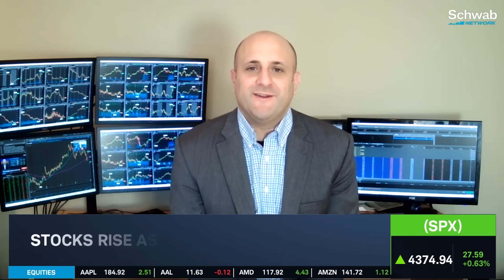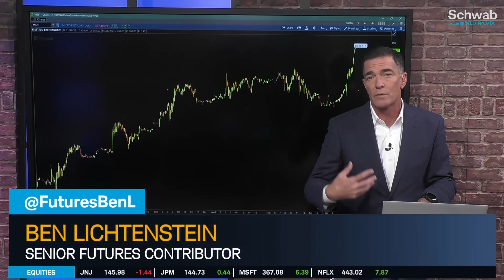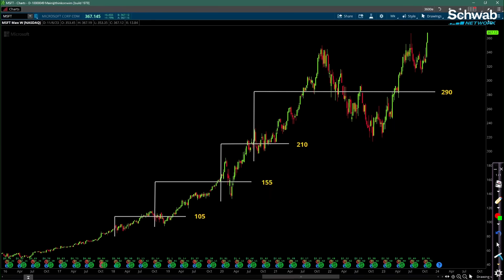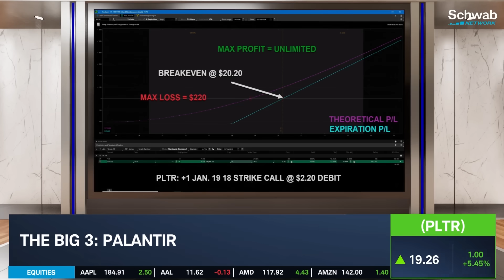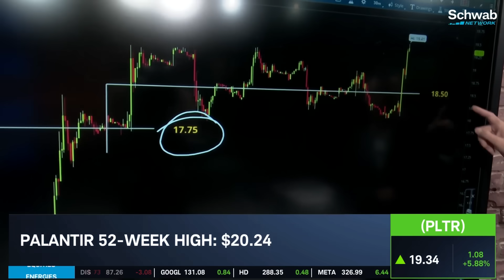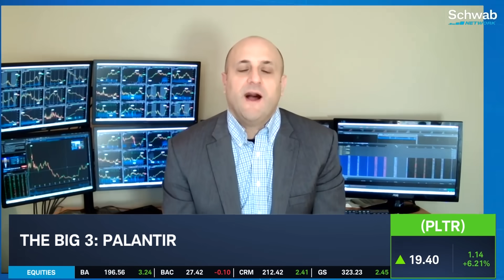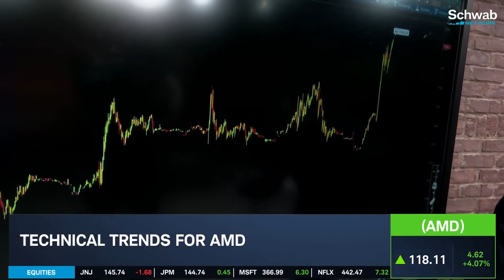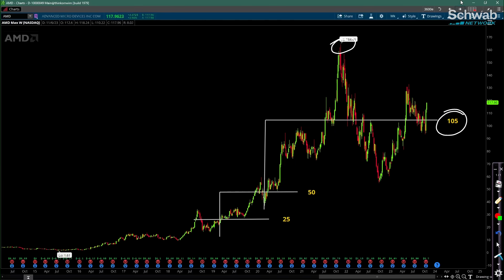MSFT King Of The Market, PLTR Could Break Out, AMD Will Ride AI Buildout Coattails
Microsoft (MSFT) is the king and is leading the market out of its slump, notes Joe Tigay. He and Ben Lichtenstein discuss today’s big three stocks MSFT, Palantir (PLTR), and AMD (AMD). They go over the technical trends of these stocks. Tigay demonstrates example trades using MSFT, PLTR, and AMD. He highlights that AMD is a fantastic company and will ride the coat tails in any AI buildout, and the more times PLTR’s resistance is tested the more likely it is to break out. Lichtenstein goes over what investors should be watching in the charts. Tune in to find out more about the stock market today.